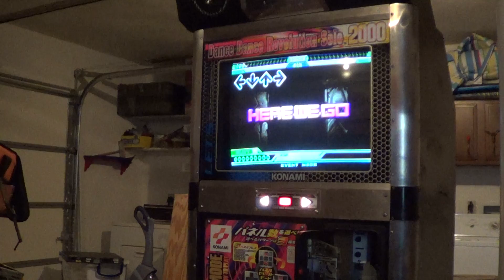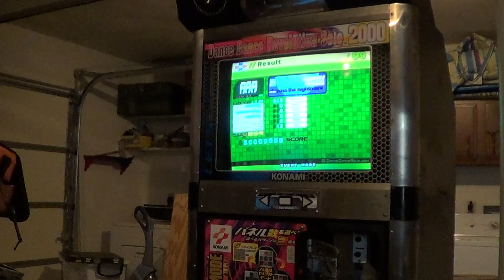Across The Nightmare Heavy AAA#423